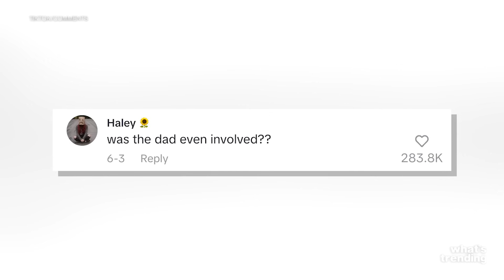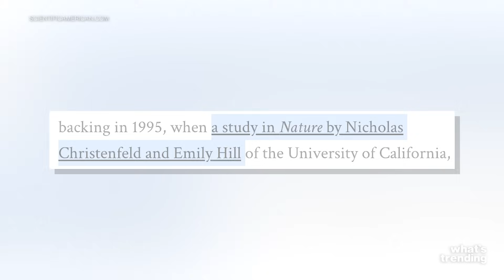TikTok’s Viral “Genes Go Crazy” Trend Reveals How Genetics Work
TikTok is in its genetic flex era thanks to the viral “Mom Genetics Go Crazy” trend—where families are showing off their strongest DNA matches. Set to the 90s bop “All That She Wants” by Ace of Base, moms and daughters are posting side-by-side glow-ups that have commenters calling them clones. With creators like Savannah LaBrant and the McKnight family joining in, the trend has sparked a playful debate: did dad even contribute?

But once dads entered the chat with their own lookalike kids, things got even more interesting—and had us diving into the science of how genetics actually work. That old theory that babies evolved to look like their dads? It’s been debunked. Research shows we inherit 50/50 DNA from each parent, but how those genes express is totally unpredictable—which explains why one sibling can be mom’s twin and the other dad’s doppelgänger.